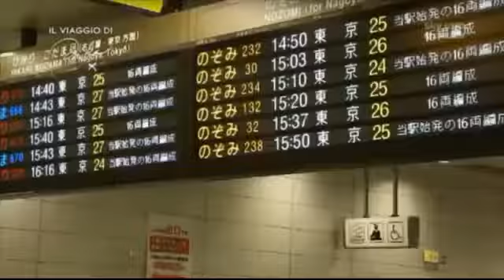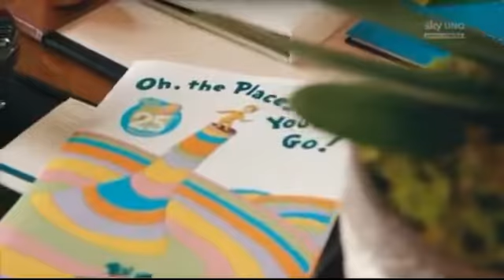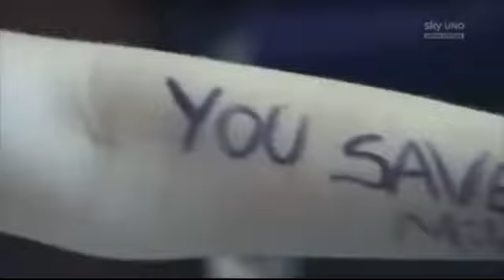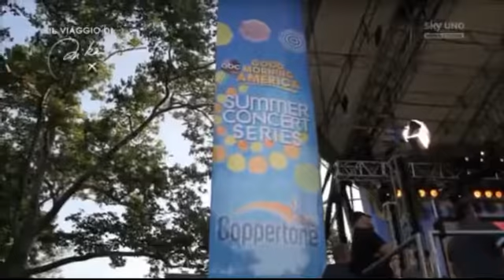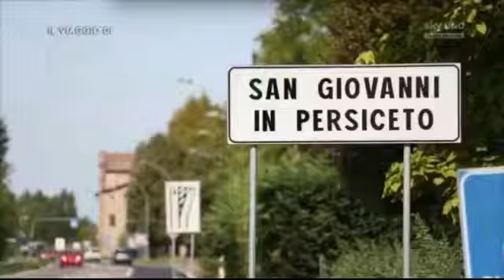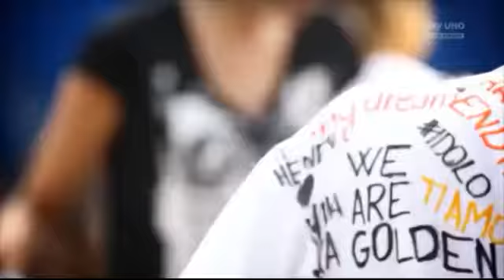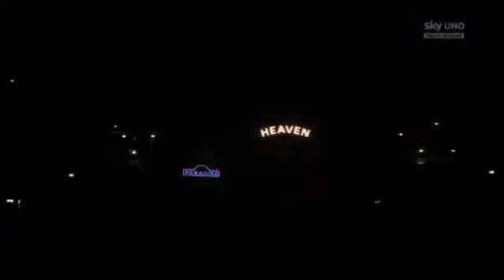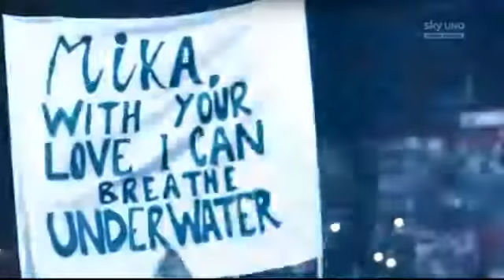Il viaggio di Mika